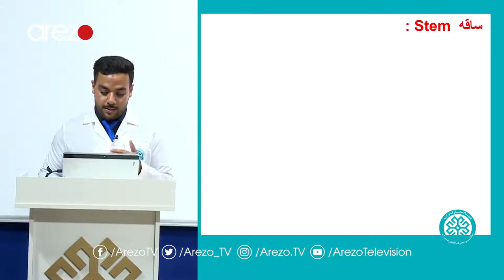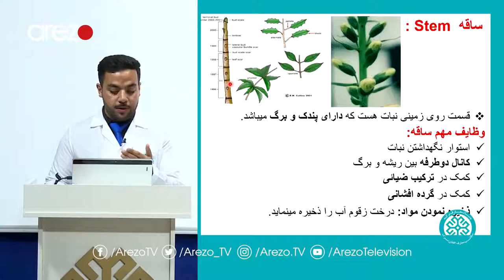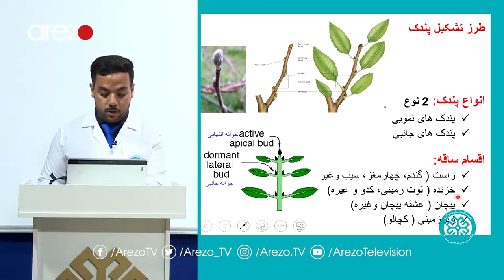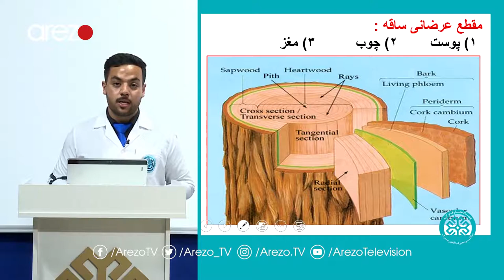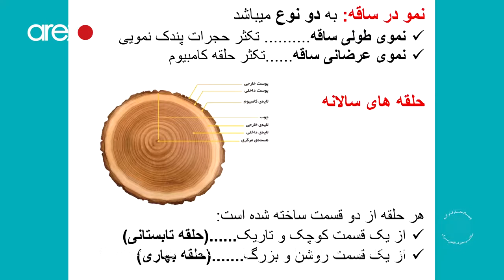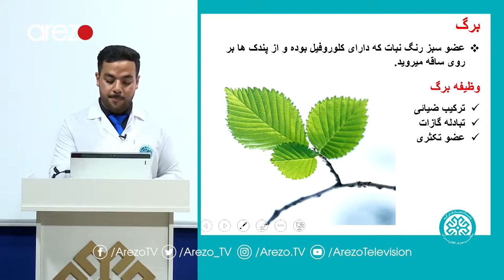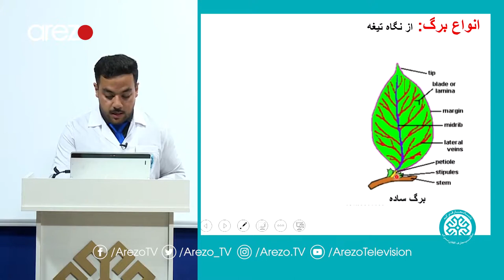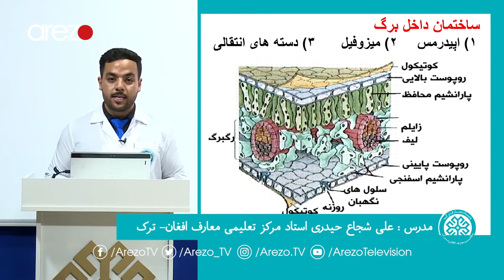بیولوژی صنف دوازدهم / کانکور | عالم نباتات ساقه و برگ